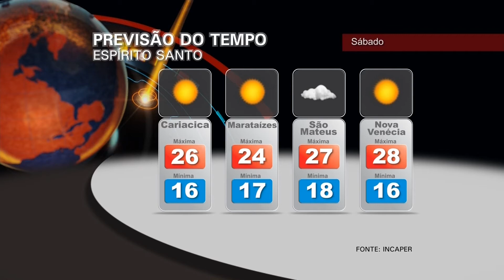22 08 HN NOITE COMPLETO BL4